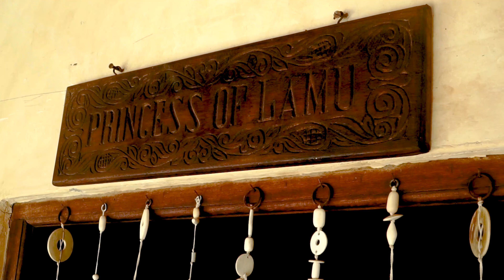S4L Coastal Hideaway experience